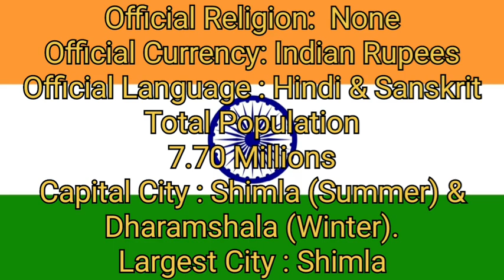Religions in Himachal Pradesh 2022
This Video Showing The Most Popular Religions in Himachal Pradesh 2022